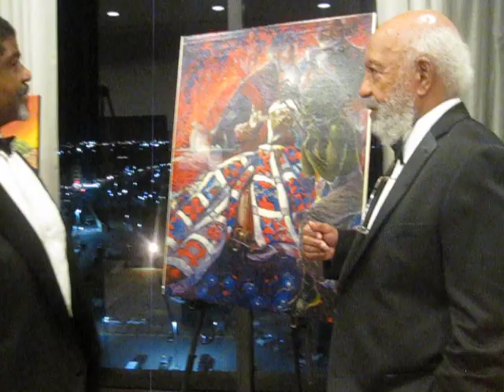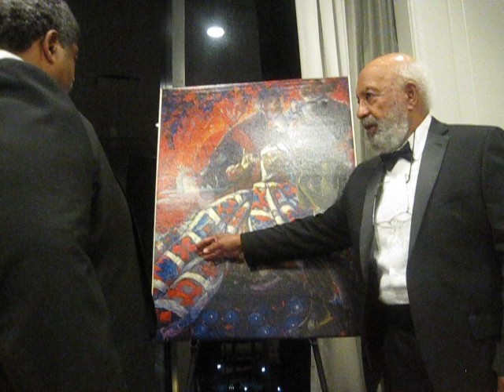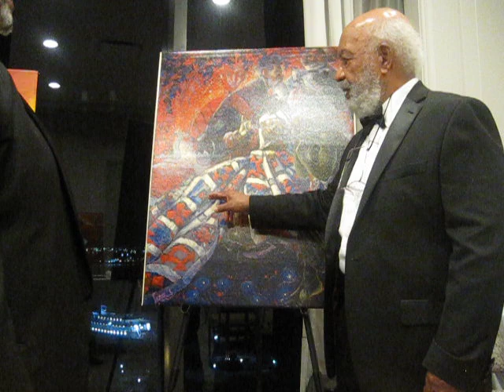THE "QUILT"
Education & Entertainment -
The "QUILT" World renowned artist; Don Cincone' brings Harriet Tubman's message's and journey's to life!!!